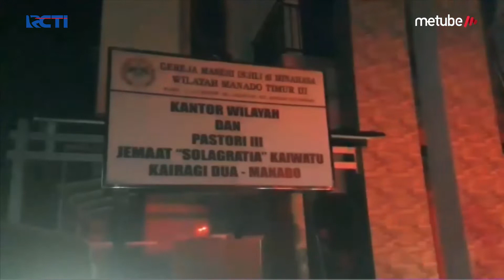Gereja dan 2 Rumah Terbakar di Manado - SIP 28/09